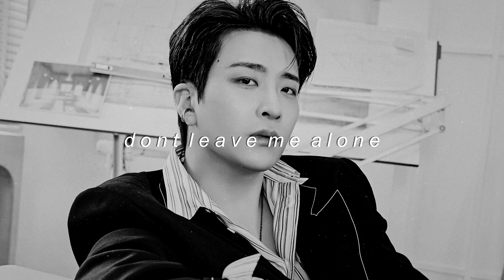got7 - dont leave me alone (slowed + reverb)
song: dont leave me alone
group: got7

got7
got7 Jay B
got7 Mark
got7 Jackson
got7 Jinyoung
got7 Youngjae
got7 BamBam
got7 Yugyeom
got7 nanana
got7 truth
got7 dive me to the moon
got7 two
got7 don't care about me
got7 don't leave me alone